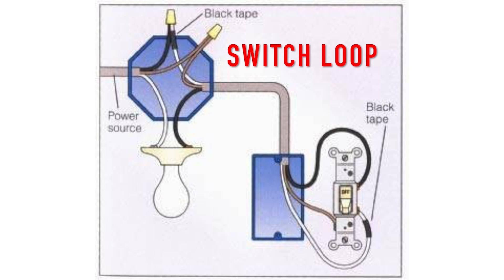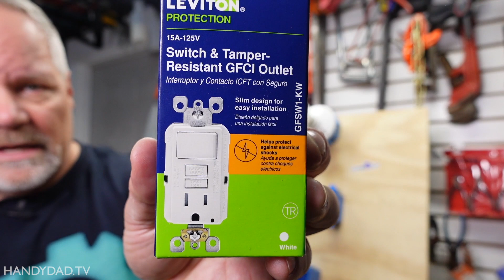GFCI Switch and Outlet Combo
In this video, Chris shows how to wire a combination device that has a switch and GFCI-protected outlet. This device is often used in older homes to add an outlet in a bathroom.

☕️☕️☕️ If you liked this video, say thanks with a cup of coffee 👉🏻